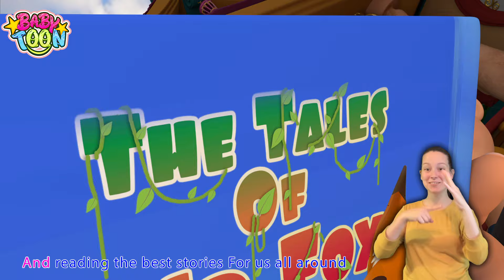Johny Johny Yes Papa - Official Video | Kids Nursery Rhyme -Baby songs - Nursery Rhymes & Kids Songs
Johny Johny Yes Papa - Official Video | Nursery Rhyme for Kids - Baby songs - Nursery Rhymes & Kids Songs

babyfish johnyjohnyyespapa kidssongs wheelsonthebus cocomelon soundvariations wheels on the bus, cocomelon wheels on the bus, jj, funny, comedy, kids songs, baby songs